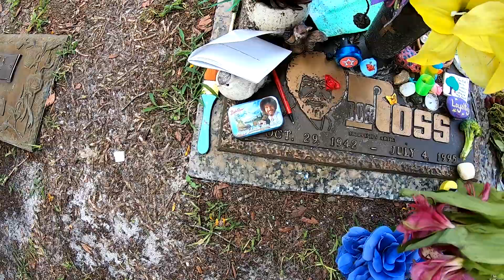On the road visiting Bob Ross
In this video Aubrey and I are at Woodlawn Memorial Park In Gotha Florida visiting with famed TV artist, Bob Ross